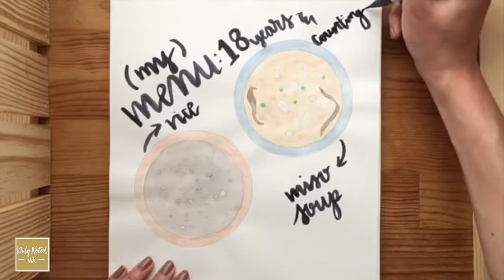I Love You, Mom Handmade Print - with Text